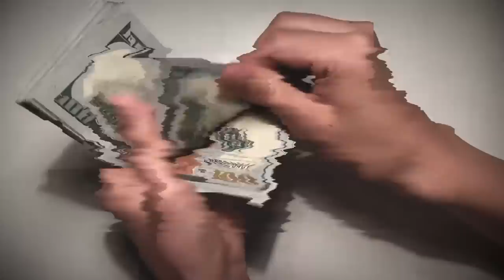12 Youngest Hitmen of the Most Dangerous Cartels